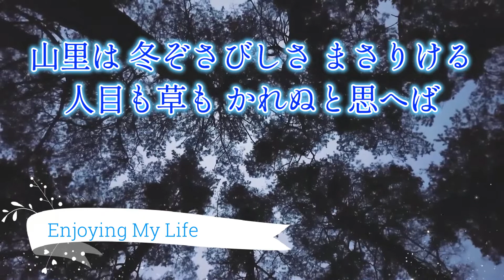【源宗于】山里は 冬ぞさびしさ まさりける人目も草も かれぬと思へば❄️１分音読で若返る🌿〜Enjoying My Life🌱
源宗于朝臣（28番）『古今集』冬・315
山里は 冬ぞさびしさ まさりける人目も草も かれぬと思へば❄️
〜山里はいつの季節でも寂しい。
冬はとりわけ寂しく感じられる。
尋ねてくれる人も途絶え、
慰めの草も枯れてしまうのだと思うと｡

💠源 宗于💠（みなもとのむねゆき）
9世紀末～939
光孝天皇の孫で是忠（これただ）親王の息子。

894年に臣籍に下って源姓を賜る。

紀貫之などと仲が良かったと言われている。

ぜひブログもご覧ください。